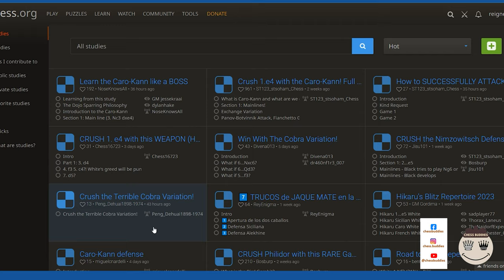🔴Basic Lichess || Fundamental CHECK IN ONE🔴